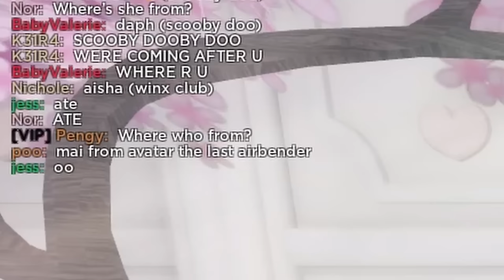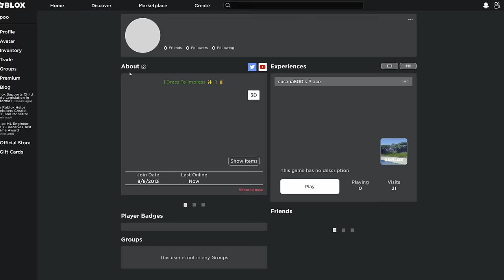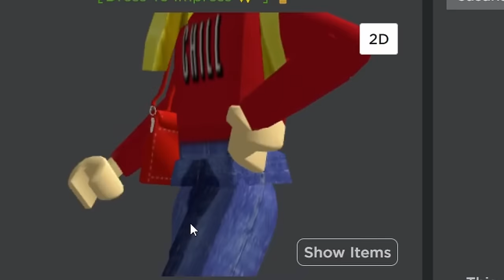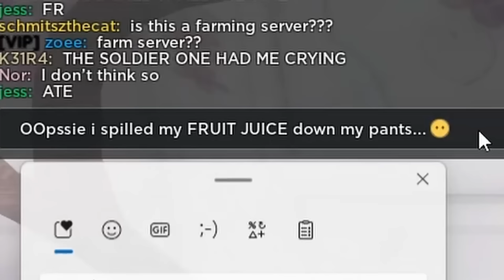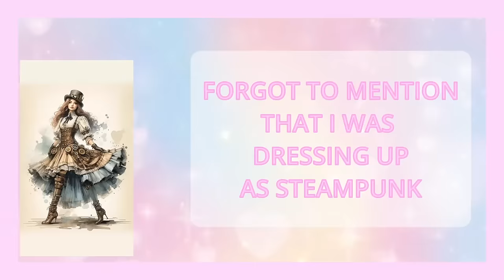Dress To Impress But I’m Playing In PRO SERVERS ! // Voice Reveal? { ROBLOX }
WOW ITS MY VOICE!! This video was such fun to edit and film so i hope you enjoy it!!!
- EVENT ON FRIDAY 12TH APRIL ( MIGHT BE HELD AROUND THE TIME 9-10PMGMT)
Sorry, If my mic isn't the best sounding yet! I'm still figuring out how to position it correctly and the best settings for It!

-💗 let me know any ideas you guys have for future videos down below as well! 💗